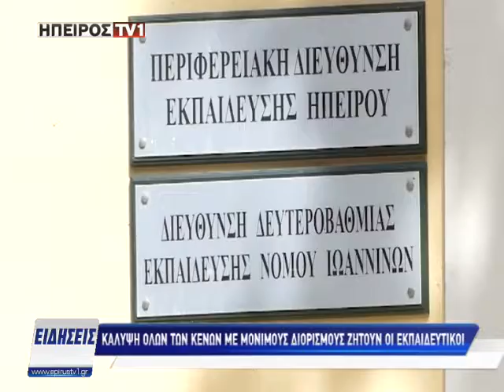Ειδήσεις | Κάλυψη όλων των κενών με μόνιμους διορισμούς ζητούν οι εκπαιδευτικοί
epirustv1.gr |  Κάλυψη όλων των κενών με μόνιμους διορισμούς ζητούν οι εκπαιδευτικοί | 29/09/2017